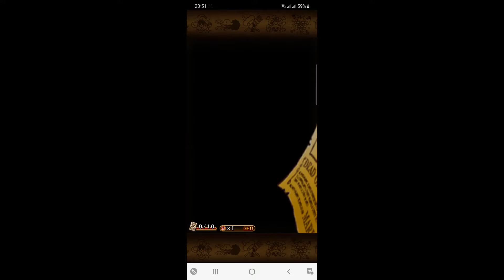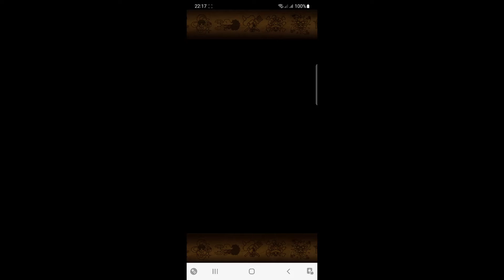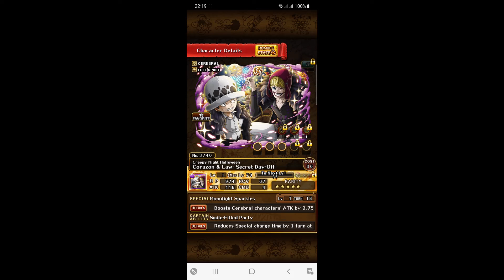OPTC Halloween Corazon & Law Sugo Fest | When you decide to go deep...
Thanks Bandai.
One Piece Treasure Cruise

Keep on Sailing!